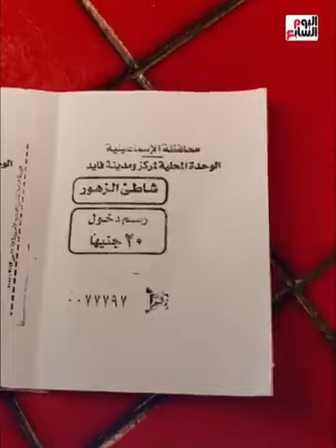متعة المصيف بـ 130 جنيه.. تجربة حقيقية لأحلى فسحة على شواطئ البحر الأحمر فى مدينة فايد